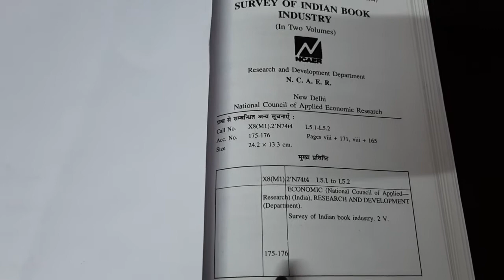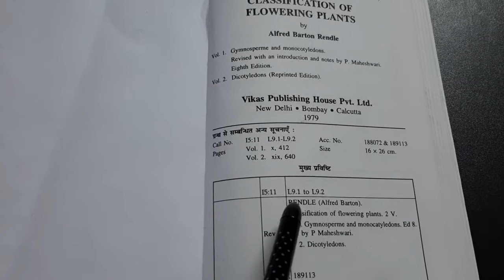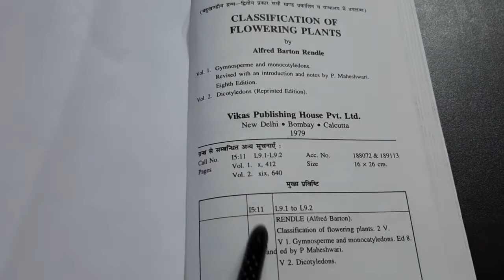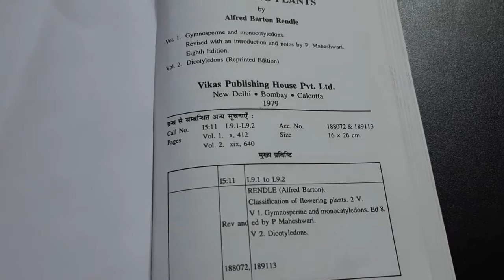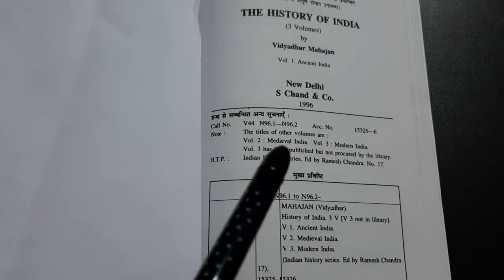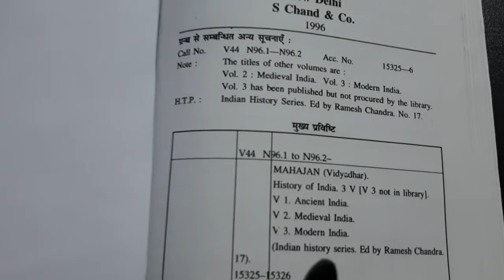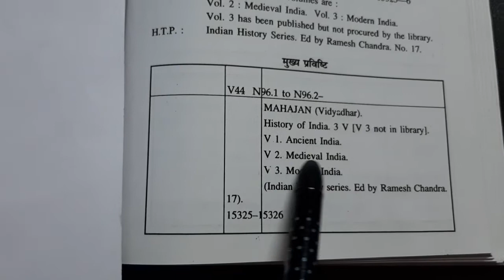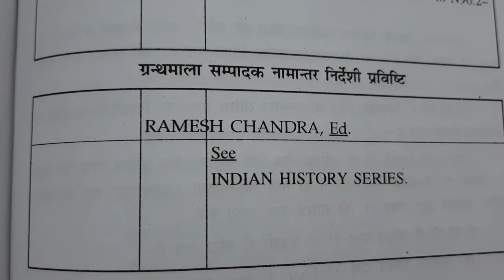CCC Multi-Volume Book Entry.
CCC Multi-volume book entry. CCC cataloguing. CCC practical.